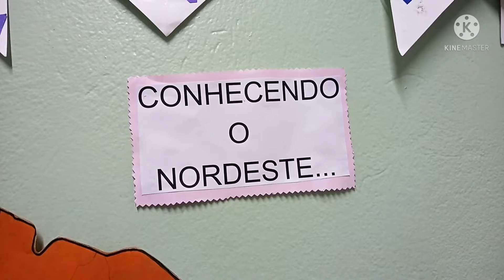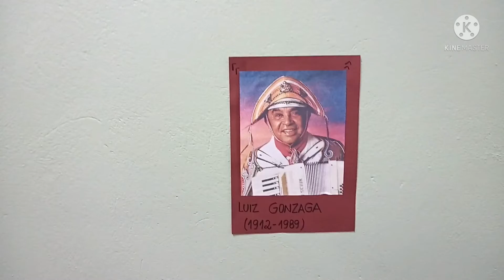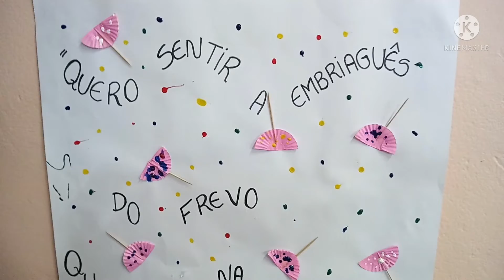CCI - G3 1 e G3 2